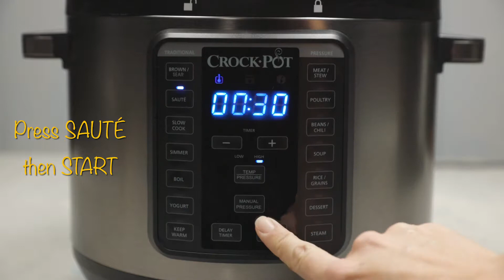How to make Spring Veggie Risotto in 12 minutes with Crockpot® Express XL Pressure Multicooker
A fresh, quick and easy meal for any weeknight, using the Crockpot® Express XL Pressure Multicooker. Cooked in just 12 minutes!